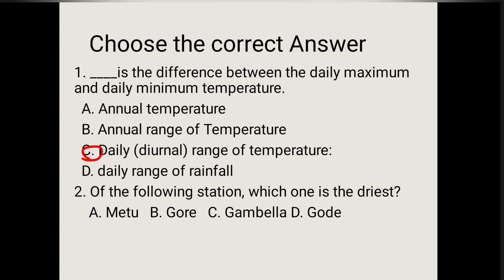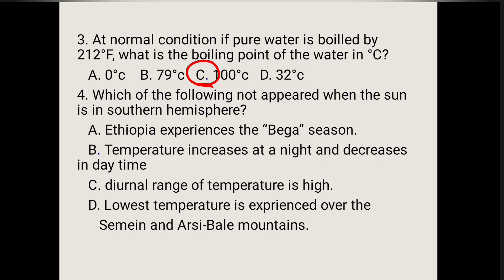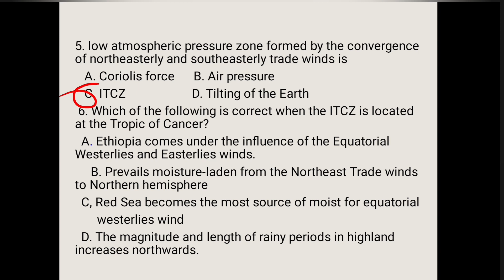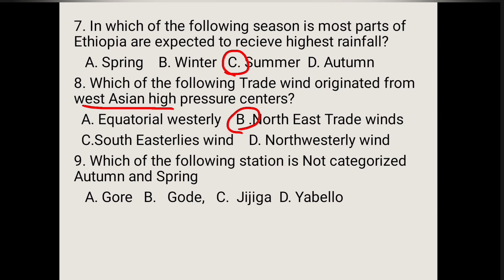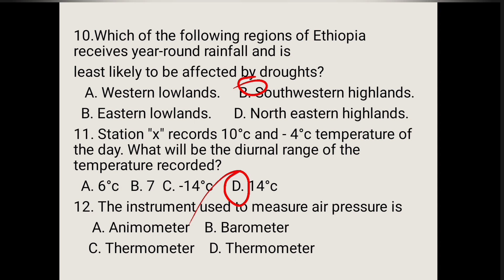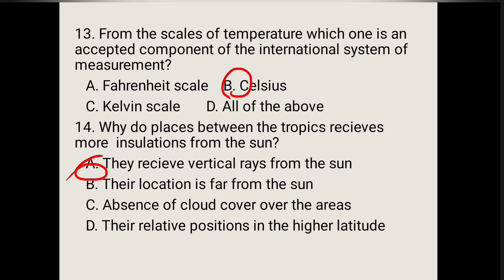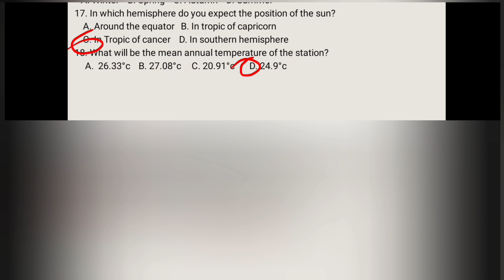Geography Grade 9 Lesson 6 Chapter 2_Rainfall and Recording Temperature and Rainfall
Geography grade 9 Ethiopian Rainfall and Recording Temperature and Rainfall

Preparing students on  Geography subject in parallel to  enhancing educational quality through motivating them as they enable to achieve their academic goal as per the educational objectives of ministry of Education.
Ethiopia_education ministry
geography tutor_tube